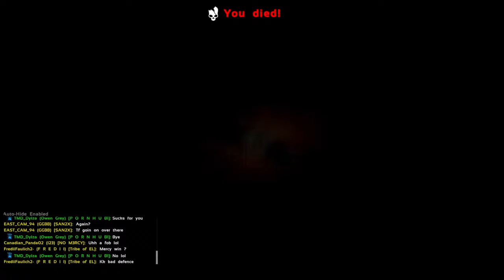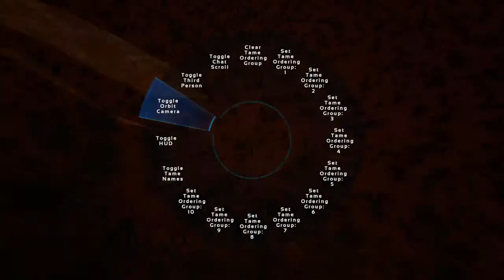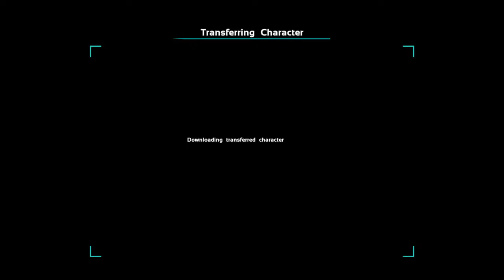Fobbing on NO M3RCY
I play in the DarkMafia community and also play other games like NBA 2k20